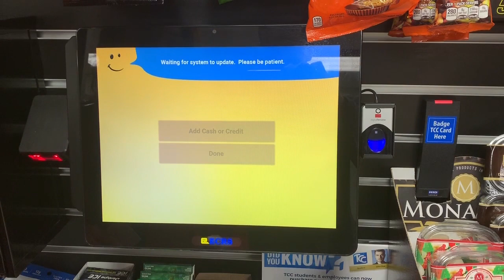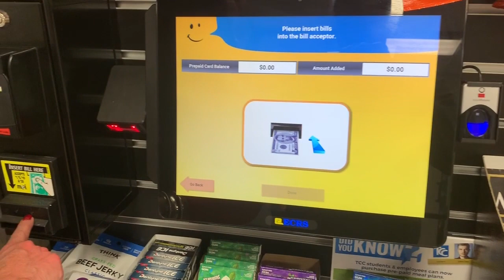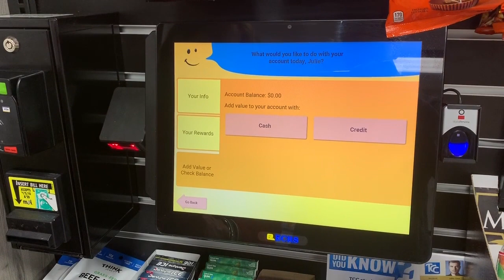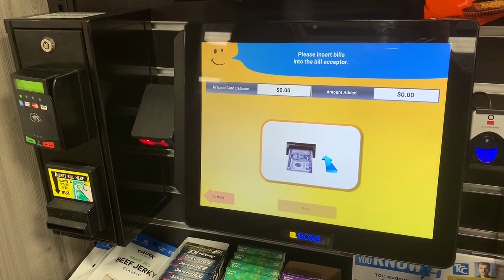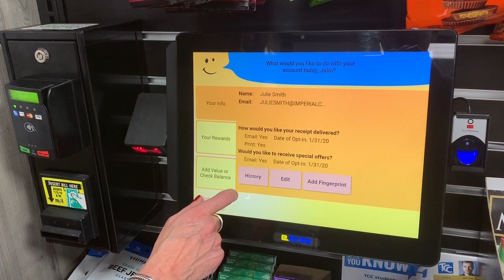Kiosk Training with Student Badge